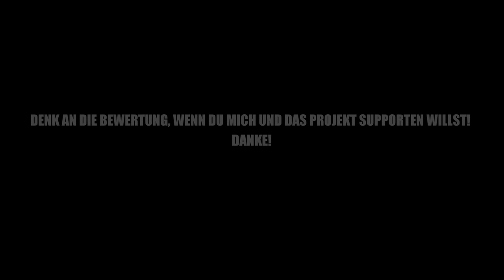Ark Aberration #10 Ein Rock Drake! | Let's Play Deutsch || Gameplay German